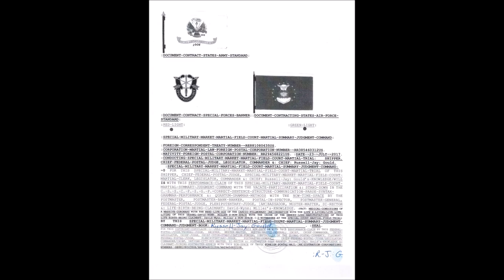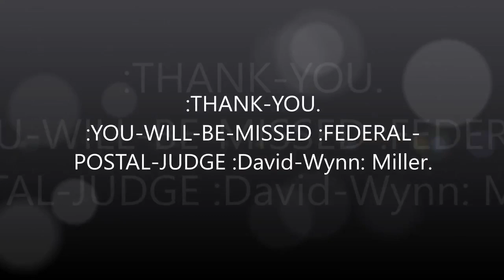:CORRECTION OF THE David-Wynn: Miller.